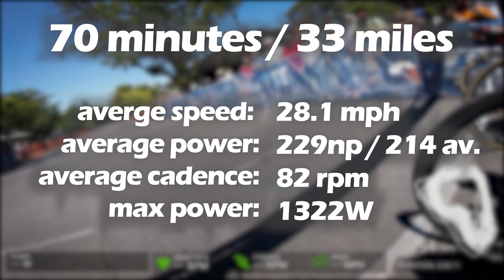Final Laps - Elite District Criterium Championships - 2018 Downtown Davis P/1/2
Race commentary describing moving up in the final laps of a P/1/2 criterium. Teammate Justin was in the breakaway, I was fighting for position in the field sprint.

1st - Stephen Vogel Team Mikes Bikes
2nd - Justin Thompson Terun Elite
3rd - Robert Skinner Unattached